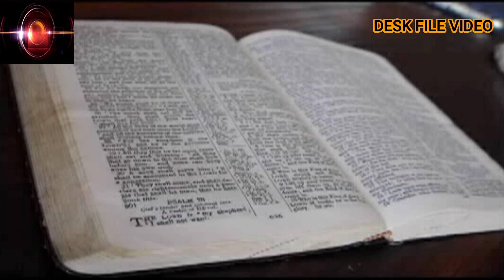Tribute of Bishop Emeritus of the Diocese of Mati, Davao Oriental Most Rev. Patricio H Alo D. D.